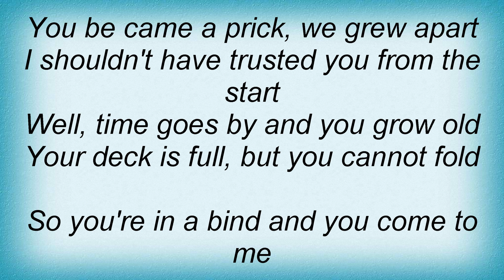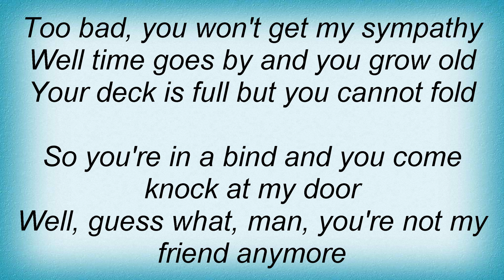Suburban Legends - All The Nights Lyrics